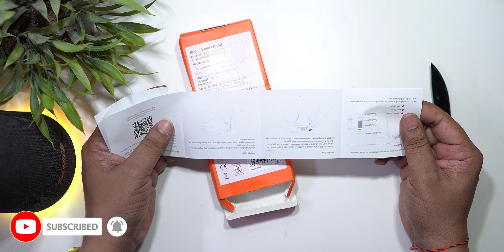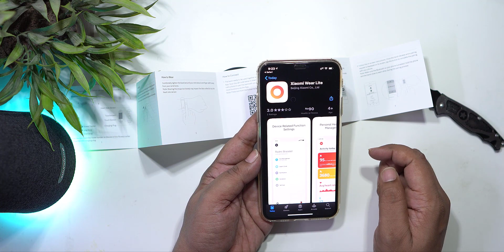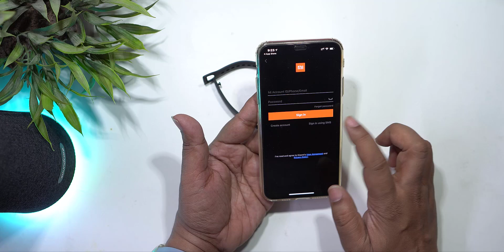Redmi Smart Band Unboxing and initial impression || Realme Smart Band VS Redmi Smart Band Comparison